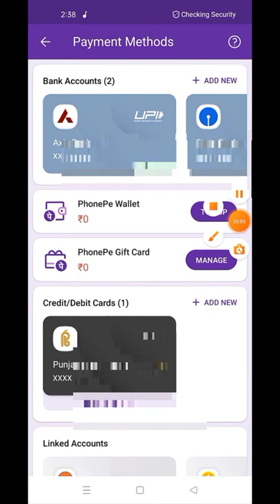how to fix debit card problem in phonepe me kaise debit card add kaise kare